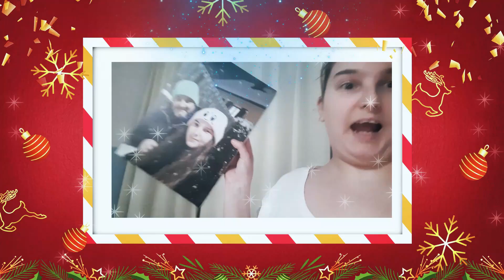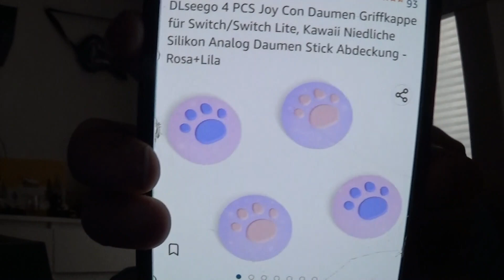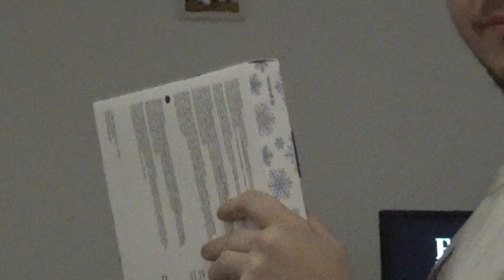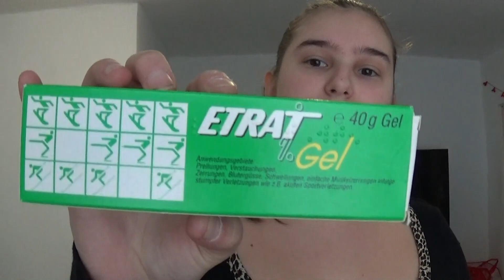14 . und 15. Türchen öffnen/Mini Food Haul (VlogMas 2022 #14 und 15/24)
Musik